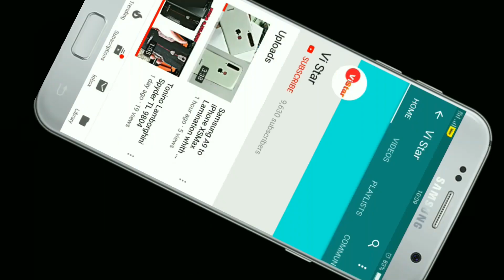Redami Y3 Convert to iphone 11 Pro with Apple Logo lamination